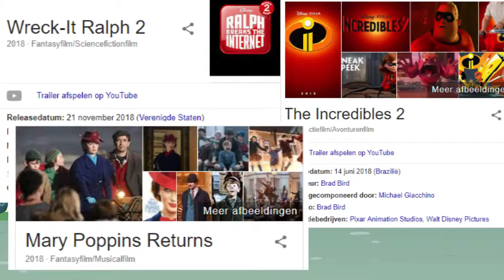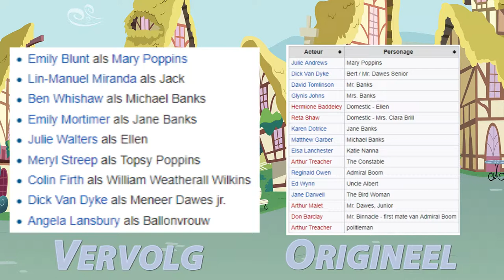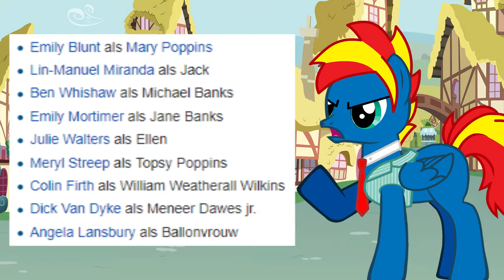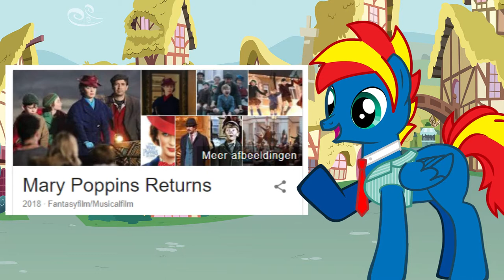Mijn zorgen over Mary Poppins Returns - Astral Talk